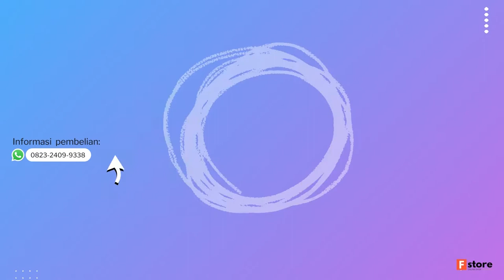Kumpulan model kebaya brokat 2022 TAMPILAN AWAL TAHUN !!!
Haay Haaay Kak 👋, Kami Telah Menyediakan Kumpulan model kebaya brokat 2022 TAMPILAN AWAL TAHUN !!!, Model Gamis dengan bahan yang Bagus dan Model Gamis Terbaru 2022 yang kami Rekomendasikan untuk kalian Saat ini lagi naik daun dan Sangat Laris di kalangan remaja sekarang.

Informasi terkait bantuan pembelian dan harga
silakan kakak WhatsApp ke :
Informasi Produk Shopee Terbaru 🛍️🛒🎉

Jangan Lupa Subscreb Agar Tidak Ketinggalan Informasi Terbardari Fashion Store.